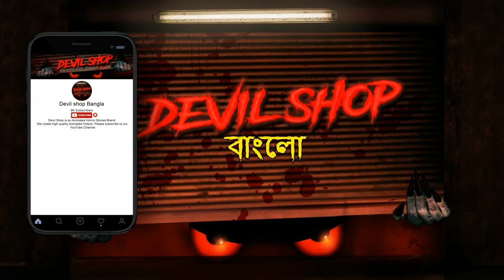পিশাচ সিদ্ধি 2 | Bhuter Golpo | Bangla Horror Stories | Bangla Animation | Horror Story